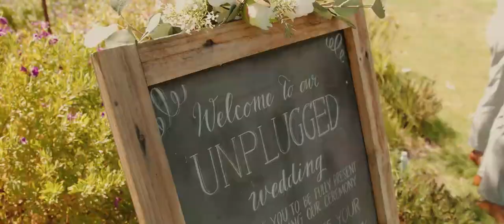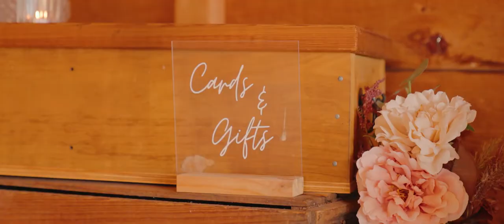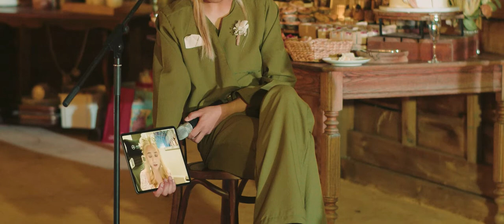Klyde and Kris Full Wedding Film || Country Charm Wedding, Western Australia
Kris and Klyde, thank you for the honour of capturing your wedding. Your wedding was one for the books! You are clearly enveloped with the love you have grown over the years and surrounded by people who dearly love and care for you. Your fun-loving nature shone through your wedding and that lovely and cozy set-up in such a charming venue just made your day so perfect & beautiful! ✨ Pop that bottle of wine already and set a date night to watch your wedding film together.  Enjoy! ☺️❤️👰🏻‍♀️🤵🏻‍♂️